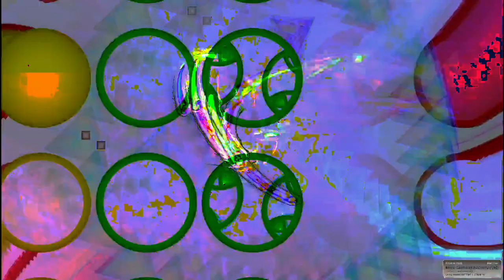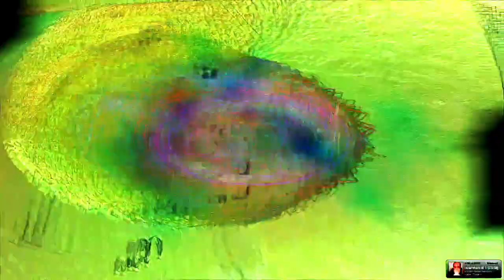[EPILEPSY WARNING] Movie 24 02 19 02h52m12s